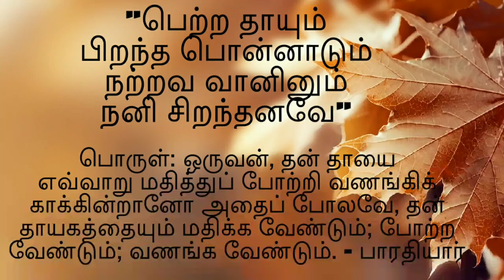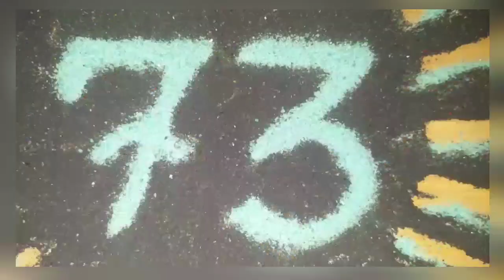Independence Day Theme Based Rangoli Kolam #3/2020'Independence Day COVID19 Theme Rangoli / Kolam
Hi Viewers,

Here is 2020'Independence Day Theme Based Rangoli Kolam. We thank all our social worker at this pandemic situation.
This one is a very simple and best COVID19 Theme Rangoli design for School/College competitions.

WISH YOU ALL ADVANCE HAPPY INDEPENDENCE DAY.